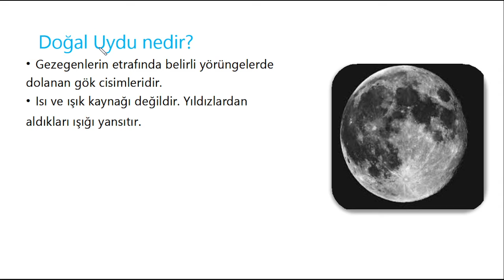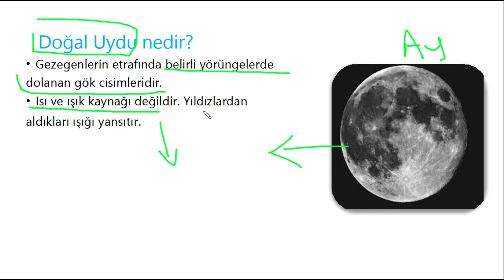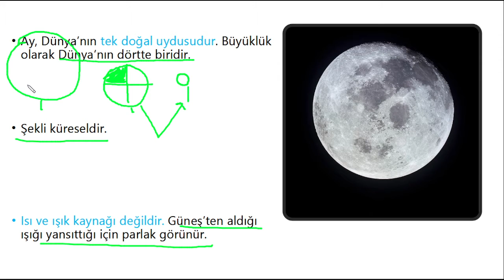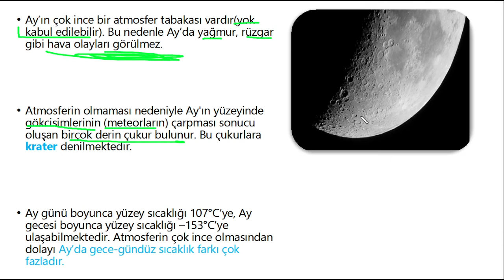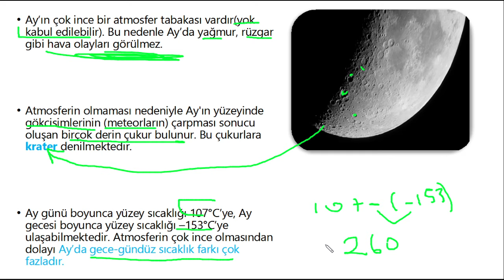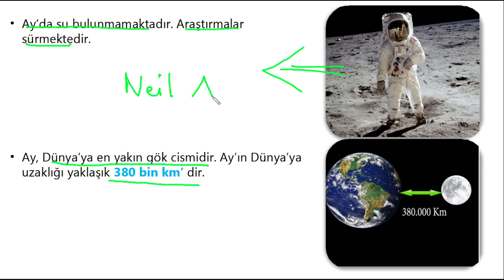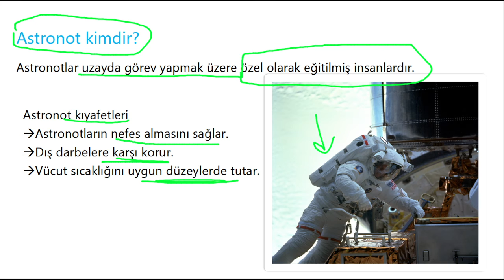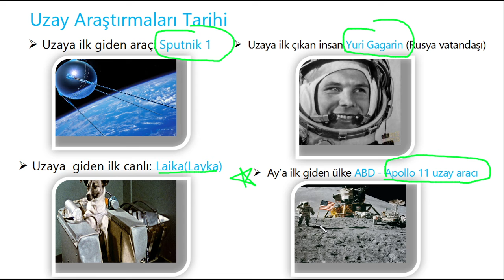2022 BURSLULUK SINAVI- GÜNEŞ, DÜNYA VE AY: AYIN ÖZELLİKLERİ/5.SINIF FEN BİLİMLERİ KONU ANLATIMI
FEN BİLİMLERİ KONU ANLATIMI
5.SINIF 1.ÜNİTE AYIN ÖZELLİKLERİ